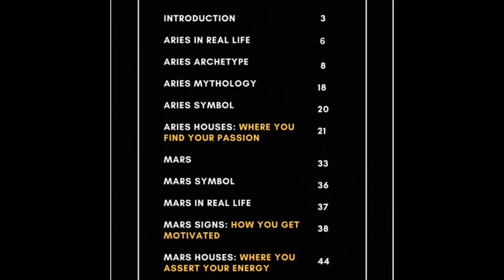MARS IN SAGITTARIUS | Sagittarius Leadership! | Hannah’s Elsewhere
In this video I talk about the Mars in Sagittarius Leader!

The eBook breaks everything down and it also provides real life examples as to how the Archetype of Aries plays out within your everyday life. The purpose of the eBook is to help you cultivate your own Aries energy, Mars energy and First House energy, which in turn can help you feel more empowered and energized. It also touches on the Aries/Mars/First House Interception along with Mars Retrograde in both the Natal Birth Chart and during Transit. I hope you find it to be helpful, and that you can also use it practically and constructively.

Hannah